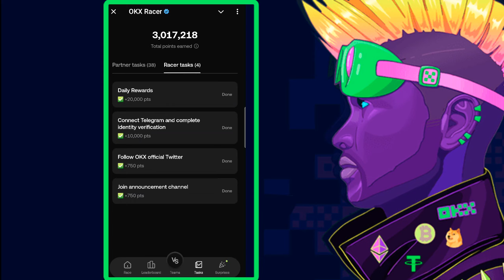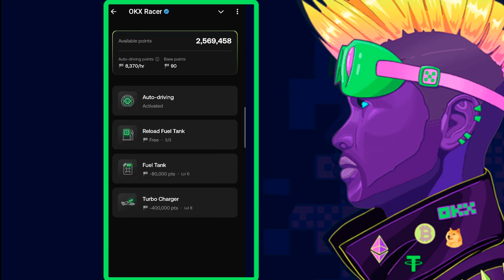⏱️OKX RACER gana puntos más RÁPIDO. ¡Haz esto ya!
👉MI CÓDIGO BITGET: EGGBGUBG